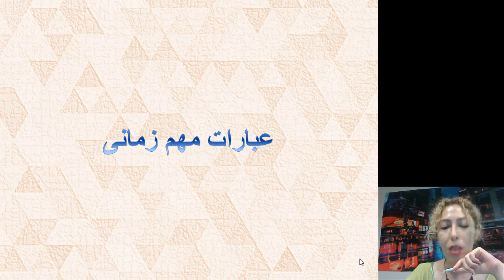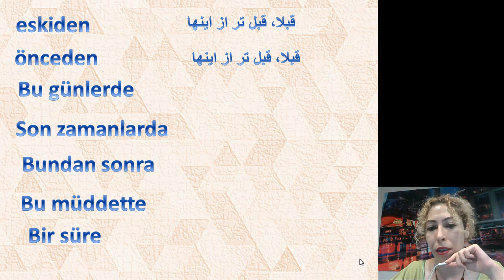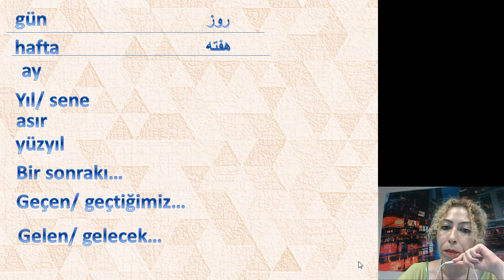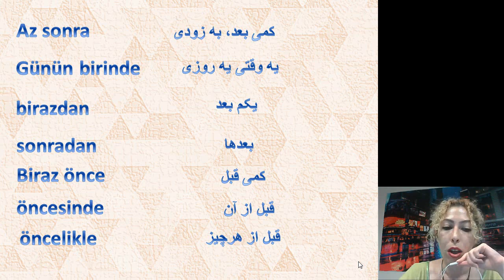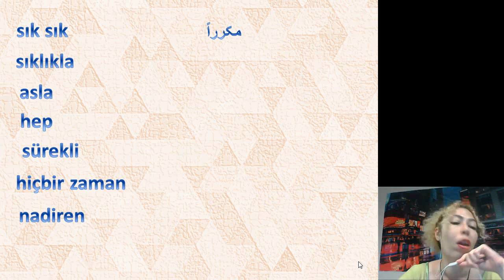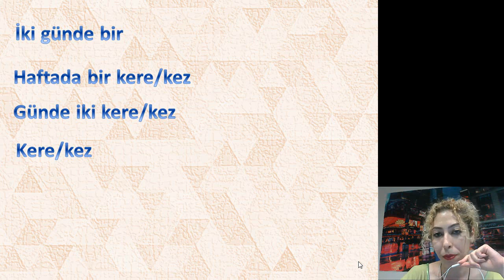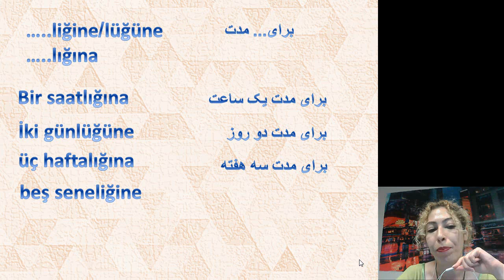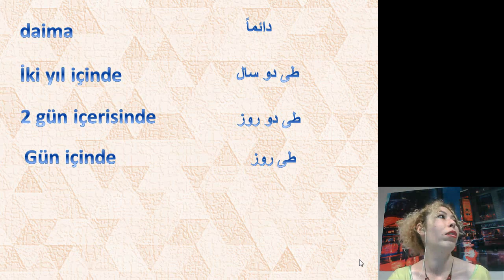- درس پنجاه و یکم 51-بیش از شصت اصطلاح زمانی- آمورش ترکی استانبولی با شبنم-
این ویدئو بسیار مهم است . در این درس  بیش از شصت اصطلاح زمانی را یاد میگیرید. .
هر سوالی در رابطه با این ویدئو داشتید بپرسید
لایک یادتون نره
مکالمه ترکی با این اصطلاحات آسان و قابل فهم تر می شود